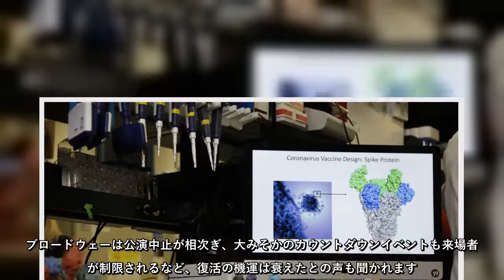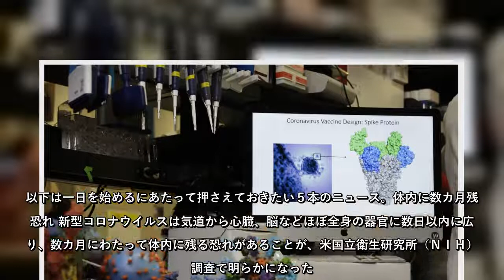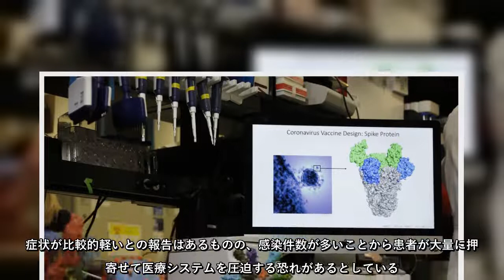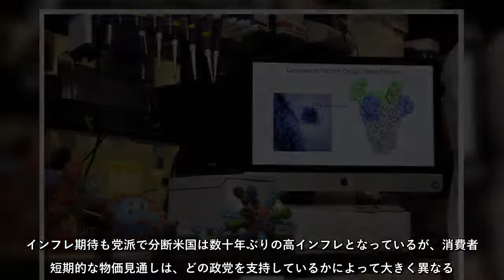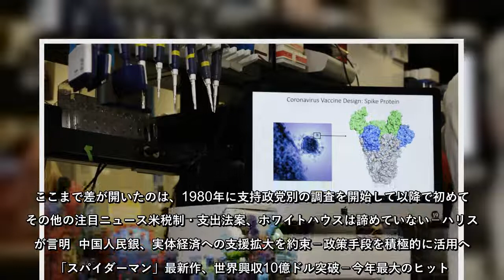オミクロン変異株による新型コロナウイルス感染者急増で再び人出が減っている印象のニューヨーク市。ブロードウェーは公演中止が相次ぎ、大みそかのカウントダウンイベントも来場者数が制限されるなど、復活の機運は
オミクロン変異株による新型コロナウイルス感染者急増で再び人出が減っている印象のニューヨーク市。ブロードウェーは公演中止が相次ぎ、大みそかのカウントダウンイベントも来場者数が制限されるなど、復活の機運は衰えたとの声も聞かれます。そうした中でも勢いを維持したのが高級住宅市場。不動産仲介会社オルシャン・リアルティーによると、今年は売買契約額400万ドル（４億5700万円）を超える物件が2006年の記録開始以降で最多の1877件に上ったようです。以下は一日を始めるにあたって押さえておきたい５本のニュース。
オミクロン変異株による新型コロナウイルス感染者急増で再び人出が減っている印象のニューヨーク市ブロードウェーは公演中止が相次ぎ、大みそかのカウントダウンイベントも来場者数が制限されるなど、復活の機運は衰えたとの声も聞かれますそうした中でも勢いを維持したのが高級住宅市場不動産仲介会社オルシャン・リアルティーによると、今年は売買契約額400万ドル（４億5700万円）を超える物件が2006年の記録開始以降で最多の1877件に上ったようです以下は一日を始めるにあたって押さえておきたい５本のニュース